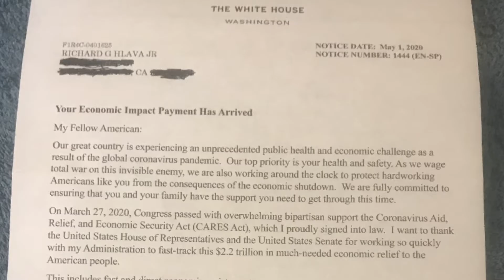The Trump Letter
🇺🇸 T 🇺🇸 R 🇺🇸 U 🇺🇸 M 🇺🇸 P 🇺🇸

Thanks for the $1,200

to provide me with more stimulus...